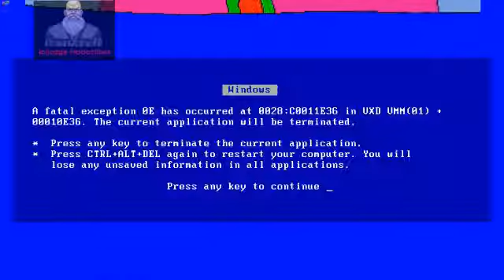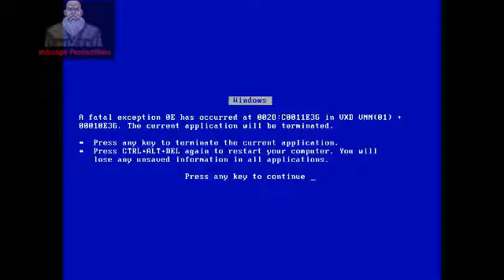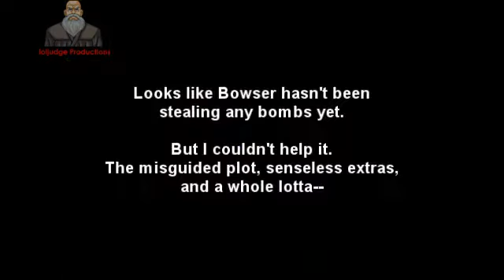Fourth, The Dumping -- "Bowser Stealing Bombs, Too!"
Actually, he hadn't taken anything, other than dinner.

His GREED edict:  GRab Everyone Else's Dinner, still continues, although Bobobo has alerted the attention of some of Bowser's commanders, including one who could end up becoming Bowser's dessert:  Jelly Jiggler!